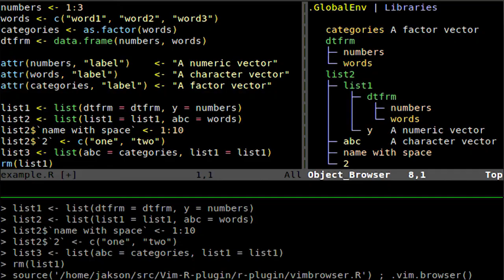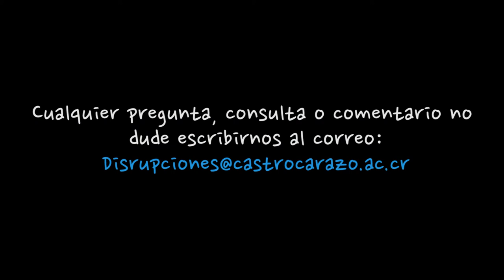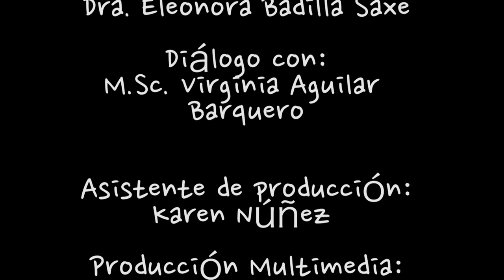M.Sc. Virginia Aguilar Barquero: Dar vida a la innovación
Entrevista realizada a la  M.Sc. Virginia Aguilar Barquero: Dar vida a la innovación en el programa Disrupciones de la Universidad Castro Carazo y conducido por la Rectora Dra. Eleonora Badilla Saxe.